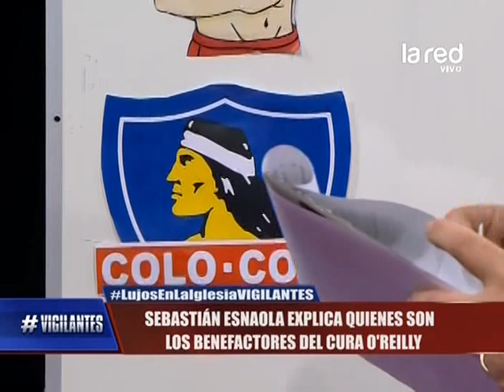La redes de poder de John O'Reilly - Legionarios de Cristo